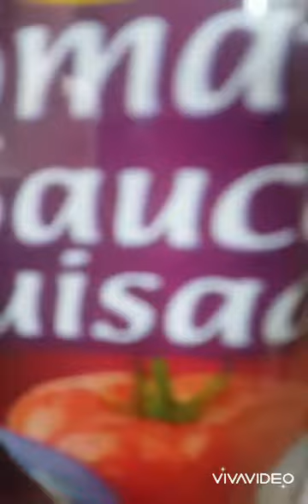Chicken Pochero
Very easy to cook.😋